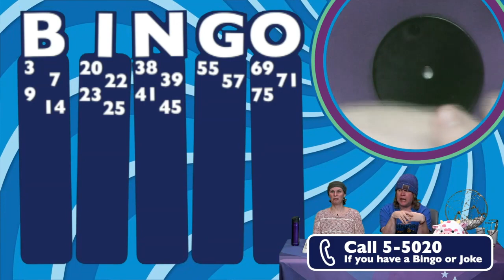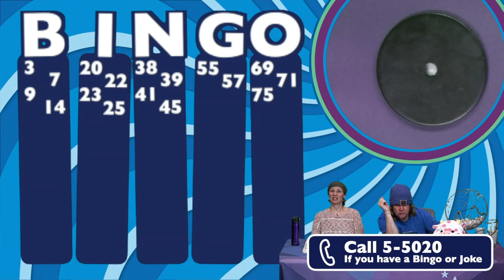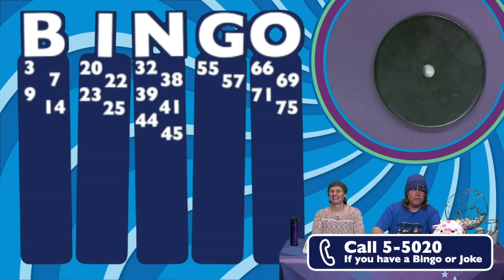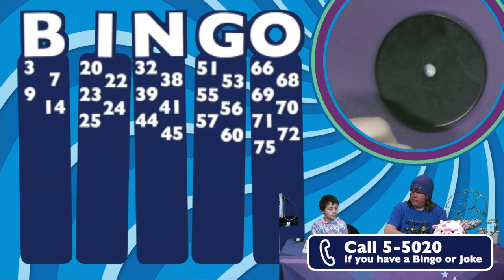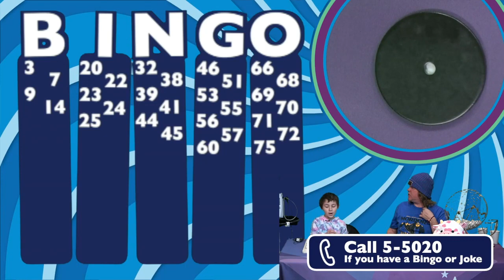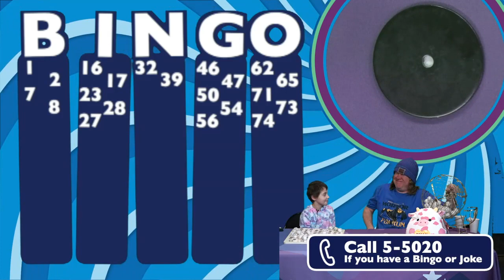Wednesday Bingo – 05-03-23